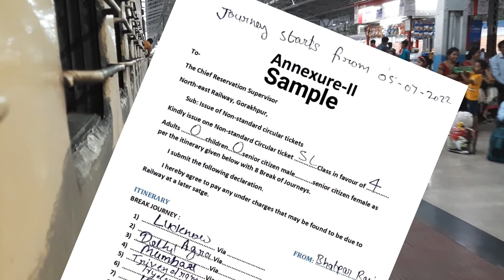Circular Journey Ticket Kiya Hota Hai | Circular Journey Ticket Kaise Book Kare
is video mein ham log janne Wale Hain Ki circular ticket kya hota hai  ise Kaise book Kiya jata hai Iske book karne ke fayde kya hai ticket ko book karne Mein Kitna charge lagta hai aur is ticket ki kya validity hoti hai is video mein aapko ine sabhi sawalon ka jawab mil jaega

what is circular ticket
circular ticket kya hai
circular ticket Kya Hota Hai
circular ticket booking
ticket Kaise book Karen
Amazon best shopping deals

Uts App se Train Ticket Kaise book Karen

This channel does not promote any illegal content. video is for educational purpose only.Copyright Disclaimer Under Section 107 of the Copyright Act 1976, allowance is made for "fair use" for purposes such as criticism, comment, news reporting,m teaching, scholarship, and research.
right statute that might otherwise be infringing